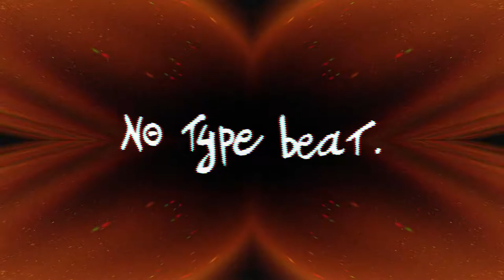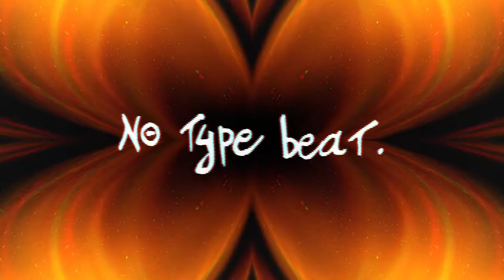NO TYPE BEAT - Summer Ended